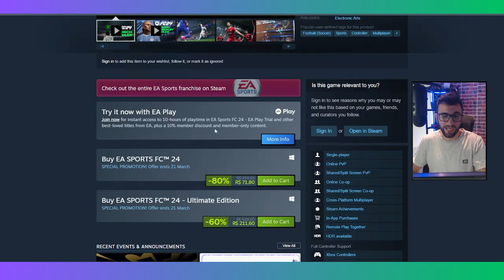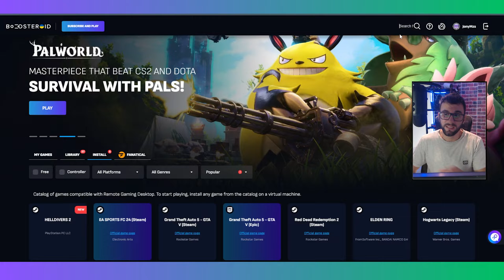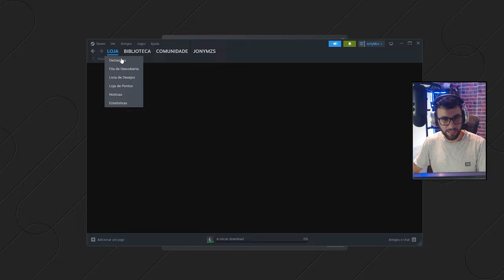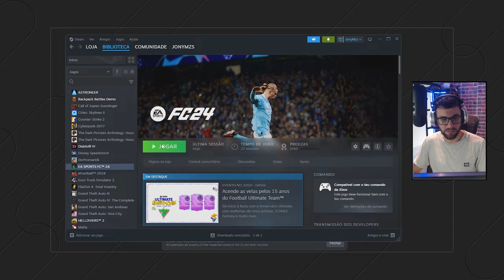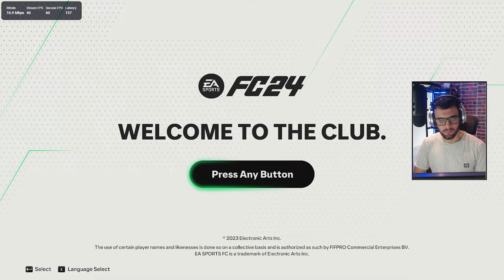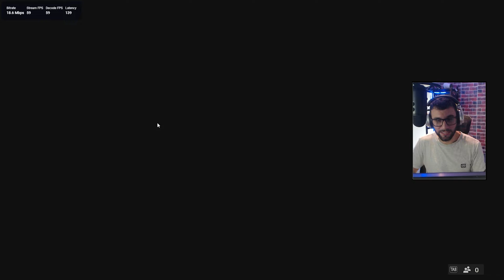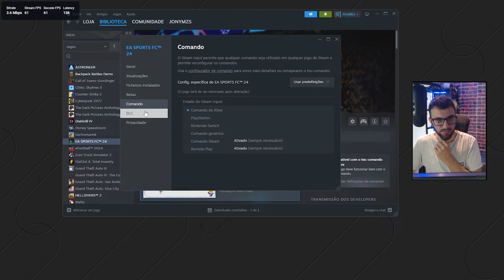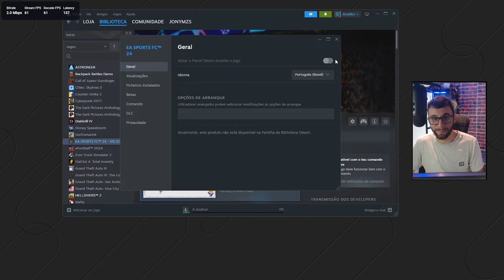Como Jogar EA Sports FC 24 em Cloud Gaming??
Hoje vou mostrar como jogar EA Sports FC 24 no Boosteroid Cloud Gaming, possibilitando que você jogue em celulares Android, IOS, PC Fraco e TVs LG, SAMSUNG e Android TV. Vou mostrar uma parte da gameplay no Boosteroid, como trocar idioma da transmissão e dos menus e o ping com o serviço.

*Meu Setup*